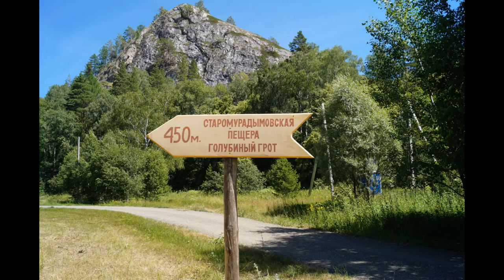🔥 ПУТЕШЕСТВИЕ ПО БАШКИРИИ / МУРАДЫМОВСКОЕ УЩЕЛЬЕ /ПЕЩЕРА КАПЧЁНАЯ, ЗМЕИНАЯ🔥 ЧАСТЬ 2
1.  АВТОПУТЕШЕСТВИЕ  В МУРАДЫМОВСКОЕ УЩЕЛЬЕ БАШКИРИИ
2.  НА РАЗВИТИЕ КАНАЛА : СБЕРБАНК 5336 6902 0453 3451 ВИТАЛИЙ СЕРГЕЕВИЧ О